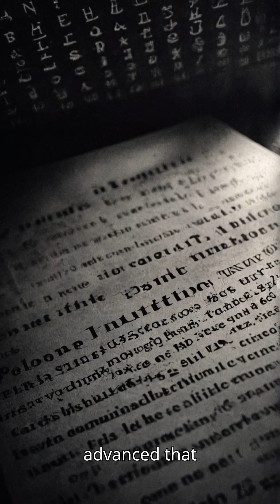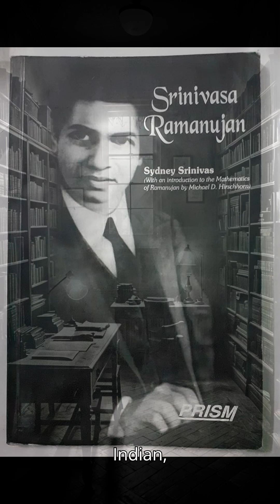The Man Who Knew Infinity – Srinivasa Ramanujan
🔥 The Untold Story of Srinivasa Ramanujan – The Man Who Knew Infinity! ♾️
Srinivasa Ramanujan was a self-taught genius who rewrote the rules of mathematics. With no formal education, he sent a letter filled with groundbreaking formulas to Cambridge professor G.H. Hardy—formulas that still leave mathematicians speechless today! 🤯

From humble beginnings in India to making history in England, Ramanujan’s work has influenced everything from prime numbers to black holes—decades ahead of his time! But how did he discover such mind-bending equations? Was it pure genius or something beyond human comprehension?

👉 Watch this video to uncover the mystery behind Ramanujan’s brilliance and why some of his equations remain unsolved even today!

✨ If you love math, history, or stories of incredible genius—this video is for you!